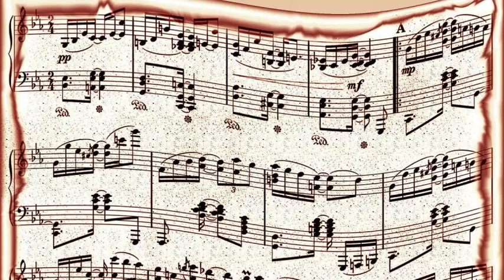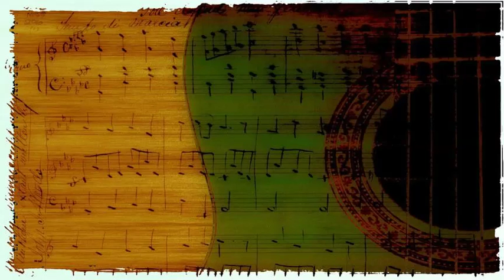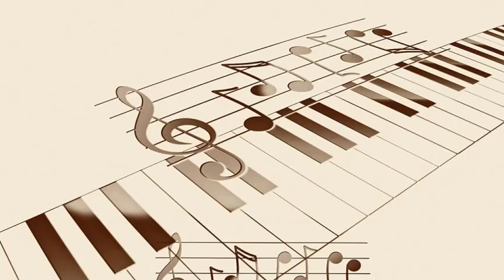Frankie Laine - Baby, That Ain't Right (1947)